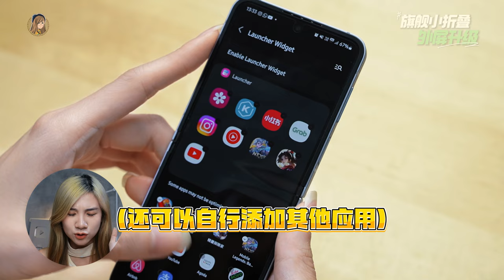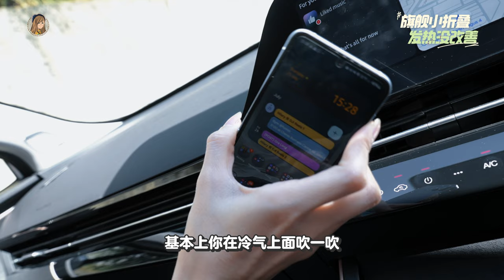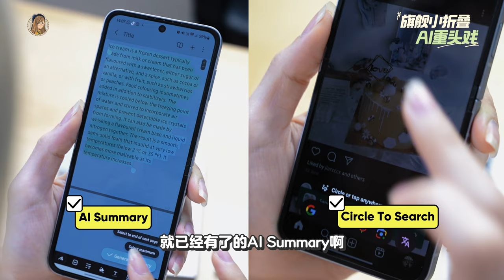用了10天我不行了！三星Samsung Galaxy ZFlip 6值不值得买？优缺点都在这里！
真的是女生杀手！！！看到没有抵抗力的哦 🥺 自拍又超级方便、又有AI翻译、又可以消除路人～
对折叠机有兴趣的小姐姐真的可以盲冲！！！

就是有点贵 嘻嘻～